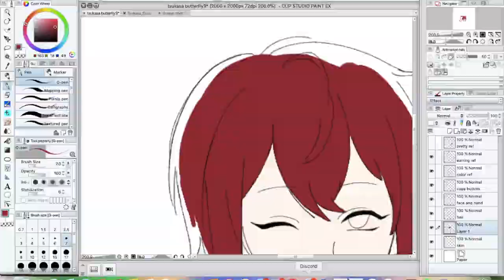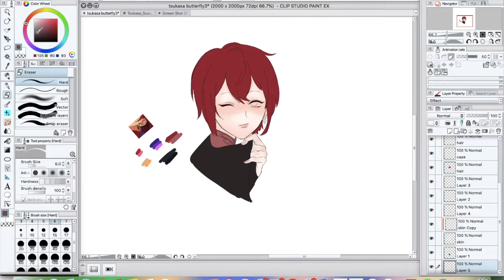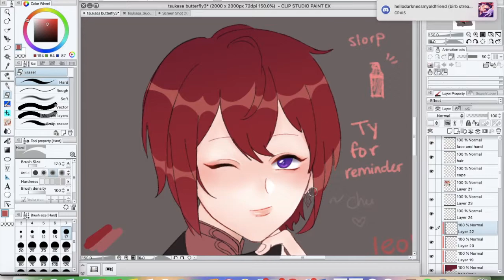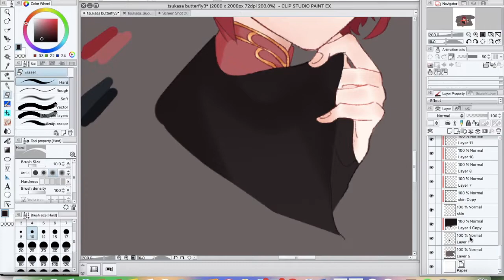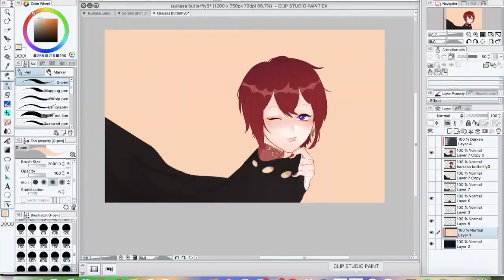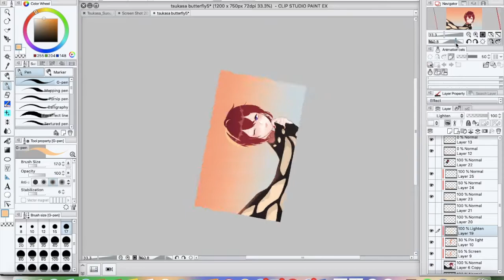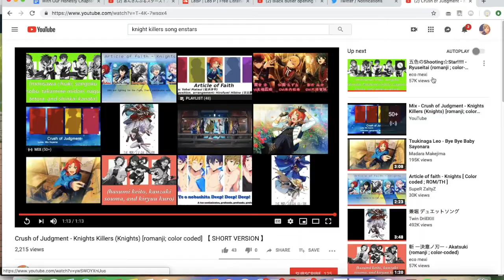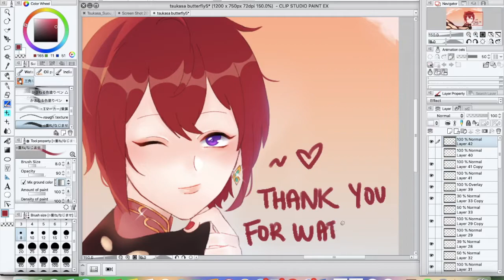enstars speedpaint — suou tsukasa (butterfly of camouflage)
speedpaint and early happy bday to tsukasa! (i dont think i'll have time to draw on his bday orz) also big thanks to everyone who watched me stream it!

credits:
character belongs to happy elements
drawing done by suzu

roy kim — lullaby
article of faith, silent oath, phantom knights, with my honesty — enstars happy elements